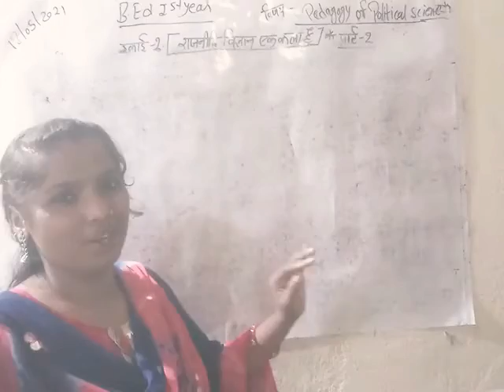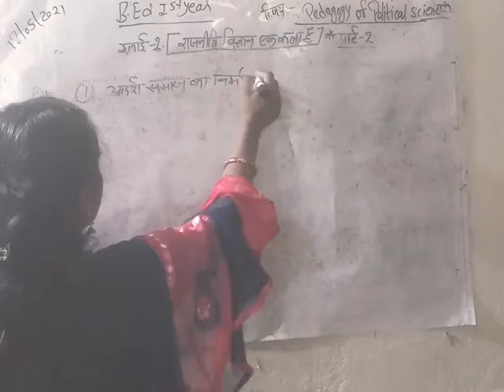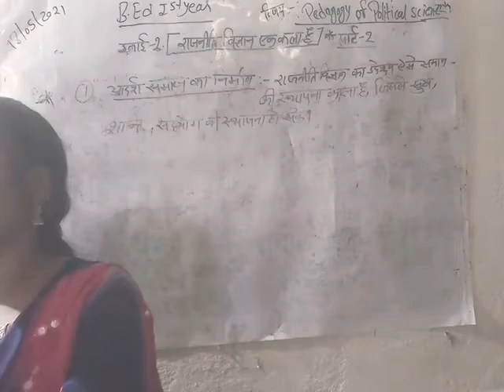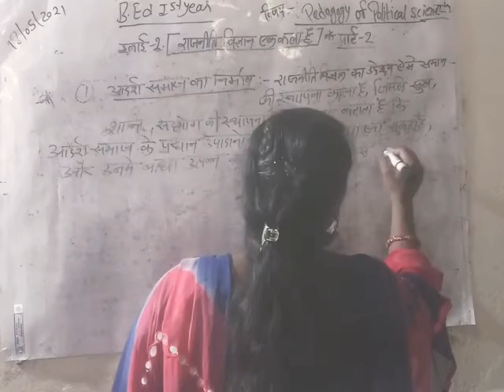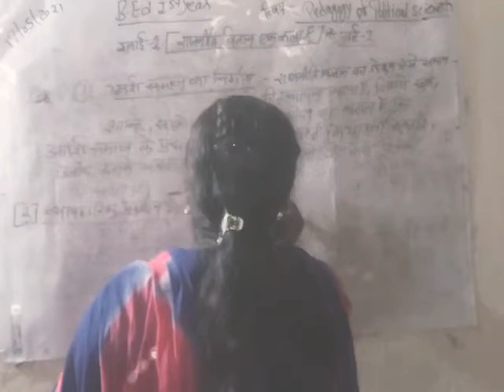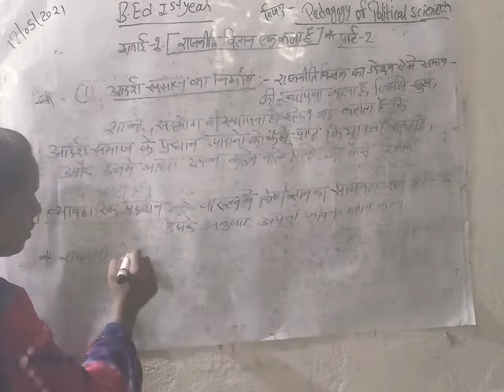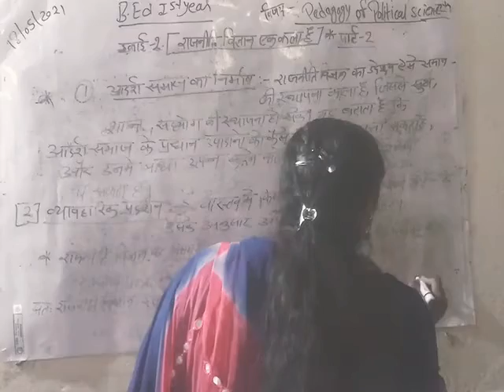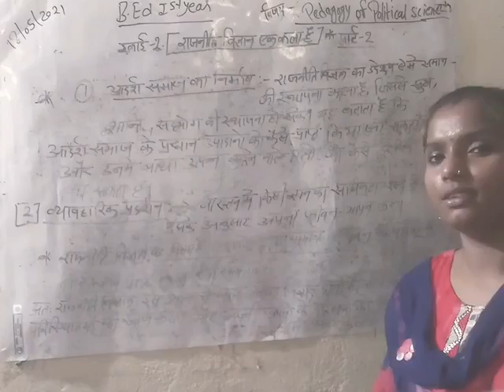18/05/2021.B Ed1styear.( Unit-2 राजनीति विज्ञान एक कला है ।पार्ट-2)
[ By .Rekha Chauhan ]